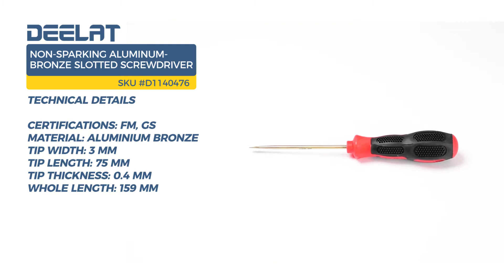Non-sparking Aluminum-Bronze Slotted Screwdriver- 3 * 75 mm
This is a slotted screwdriver - D1140476 made from a non-sparking Aluminum-Bronze combination. The non-sparking quality ensures that when the tool makes contact with it's target, there will be no spark caused by the friction of the collision. This is particularly beneficial in environments that involve oil and gas works such as pipeline construction and chemical plants. The entire length of the screwdriver is 159mm and the tip width is 3mm and thickness is 0.4mm.